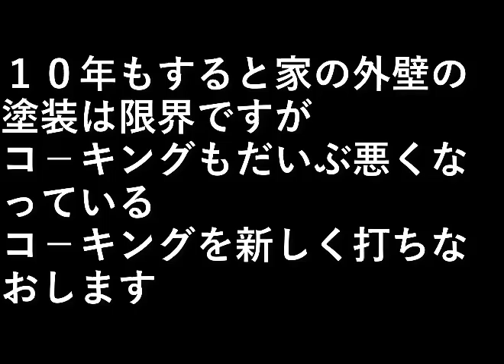ＤＩＹ家の塗装28 コ－キング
１０年もすると家の外壁の塗装は限界ですが、
コ－キングもだいぶ悪くなっている。

コ－キングを新しく打ちなおします。

設備屋の適当田舎暮らし